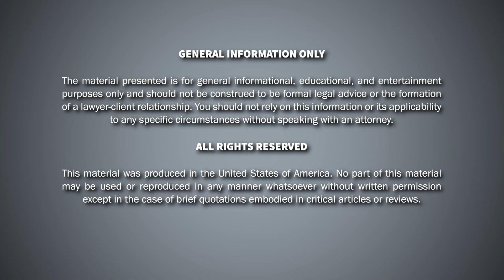Force Defined in Texas and How it Impacts Self-Defense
What is the Texas law on the use of deadly force? What is the difference between force and deadly force? What are the levels of force? What is the use of force continuum? Does the same standard that applies to police and military apply to ordinary civilians in self-defense cases? The Armed Attorneys break down the Texas definitions of force and deadly force.

Richard D. Hayes, II: @TXGunLaw
Emily Taylor: @2A_Attorney

Gun law, self-defense FAQs, and the 2A simplified every Monday, Wednesday, and Friday at 4 PM CT.